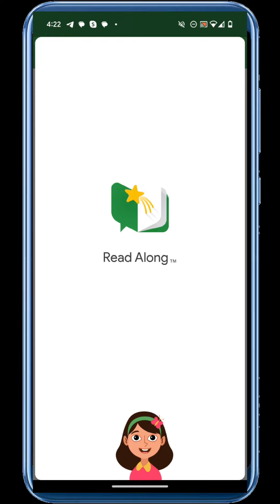Read along app